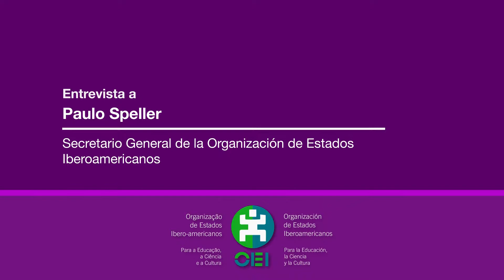Entrevista a Paulo Speller - Parte 4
Secretario General de la Organización de Estados Iberoamericanos sobre si existe una agenda educativa común en la región.